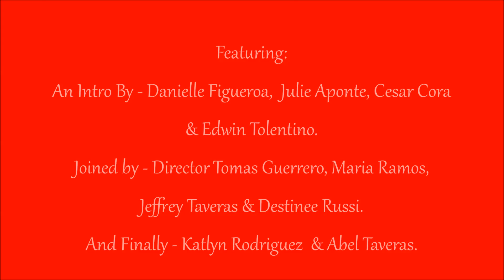Santo Rico - Scene 5: 15 Years Younger the Production - "Signature Classics" (Fri - 9/21/12)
Santo Rico 15 Years Younger the Production: Scene 5 - "Santo Rico" performed in Astoria New York on Friday 9/21/12. Featuring: An Intro By - Danielle Figueroa,  Julie Aponte, Cesar Cora & Edwin Tolentino. Joined by - Director Tomas Guerrero, Maria Ramos, Jeffrey Taveras & Destinee Russi And Finally - Katlyn Rodriguez  & Abel Taveras.

For more information about the Santo Rico Dance Co. please